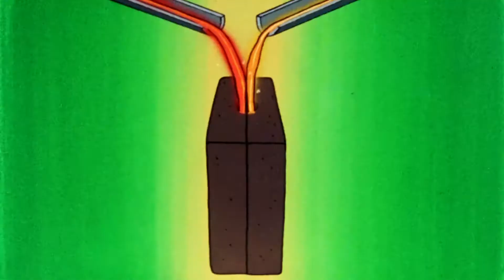Byl jednou jeden člověk... 🧝‍♂️🧝‍♀️ Úrodná údolí 🚜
Vesnice jsou organizovány kolem základní činnosti: zemědělství. Maestro naopak cestuje a objevuje mnohem vyspělejší civilizace, například Egypťany.
Oficiální kanál všech sérií "Bylo nebylo..." !
Sledujte dobrodružství Maestra, známé postavičky s dlouhým bílým plnovousem, který vás seznámí s Člověkem, Vesmírem, Životem, Amerikou, Objeviteli, Objeviteli, Naší Zemí a Slunečním impulsem...